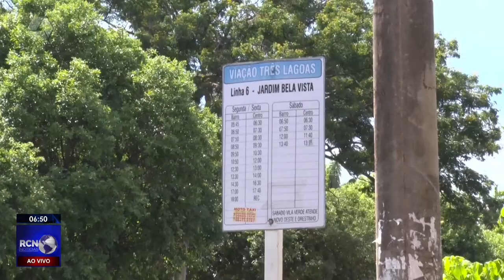Três Lagoas começa 2022 sem o serviço de transporte público